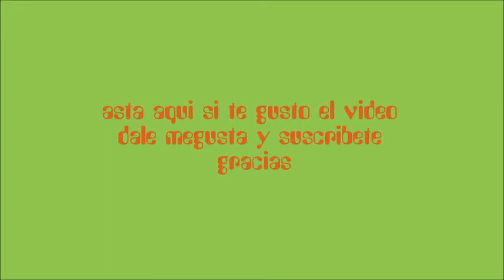CIUDADES DE EUROPA - OPORTO..HD